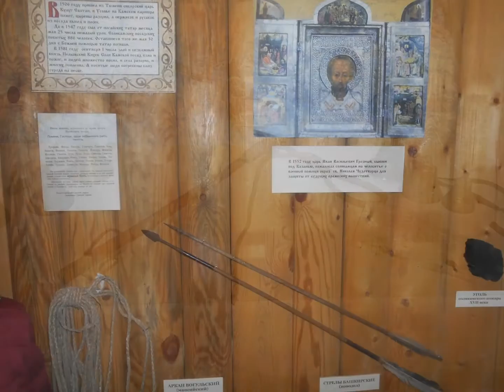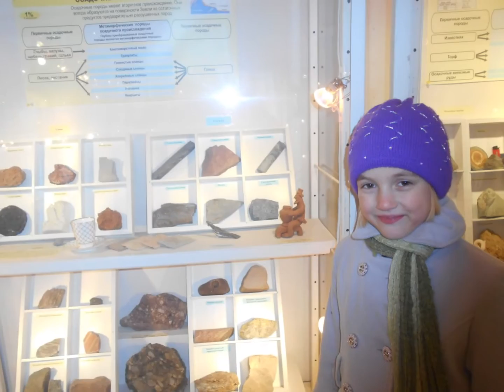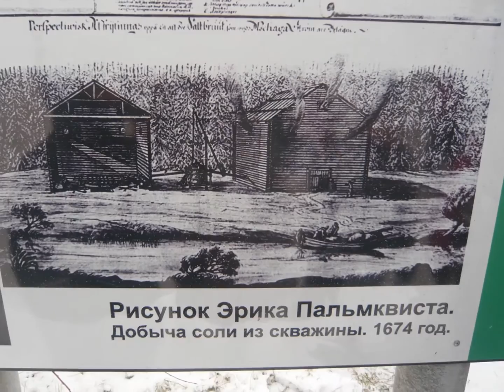наша поездка по музеям в городе Соликамске